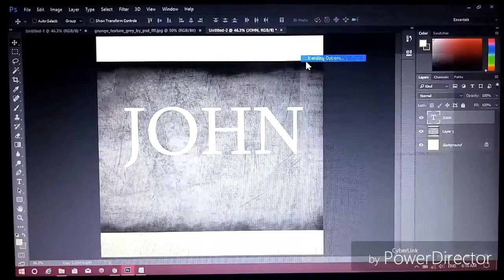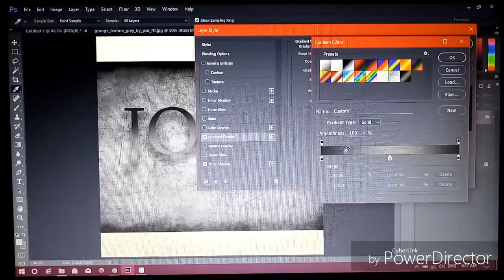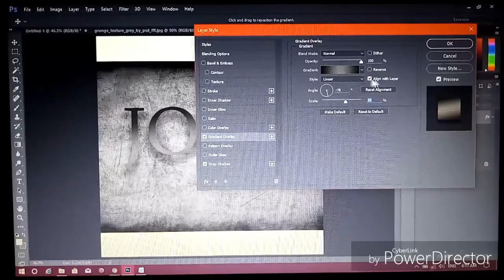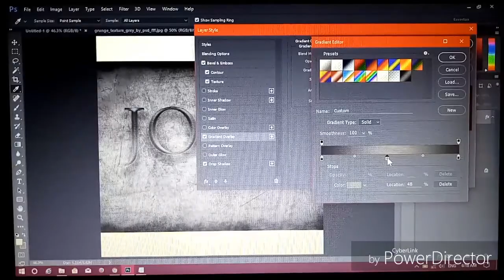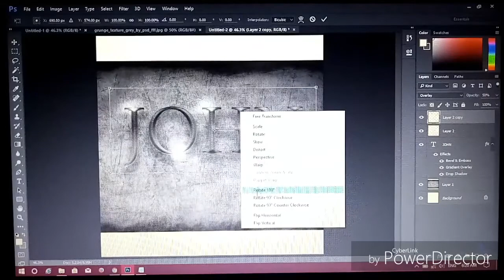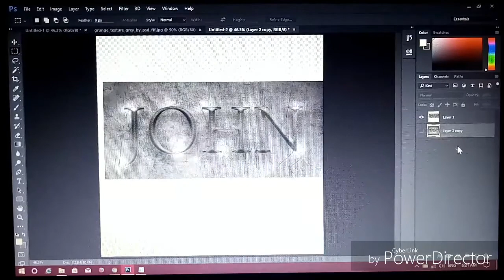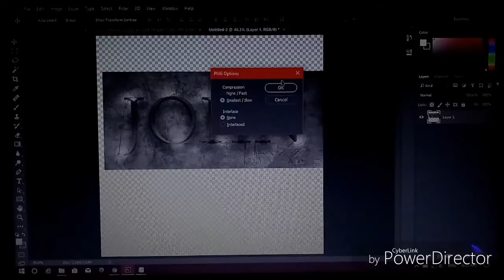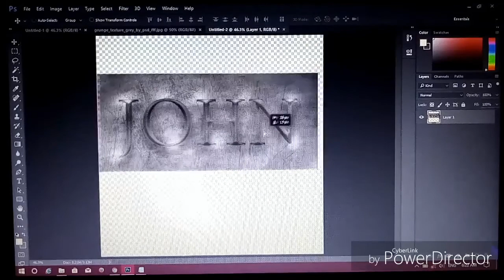BEST 3D TITLE USING PHOTOSHOP TUTORIAL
This Is The Best 3D Type Title. It Is Very Simple to use
first tutorial in photoshop editing. if there any question please ask
we will make a  new video like this in photoshop editing .
THANKS ALL OF YOU FOR WATHCHING VIDEO